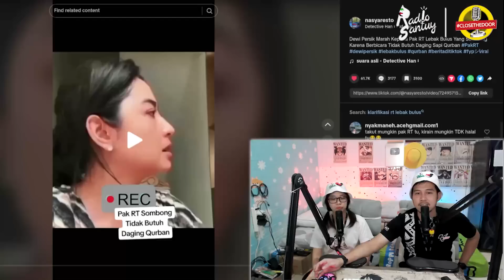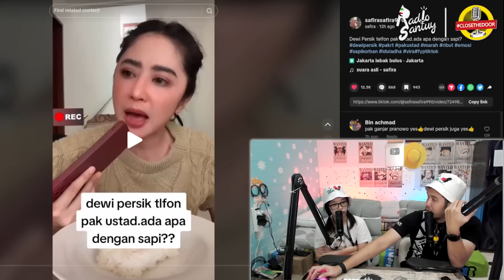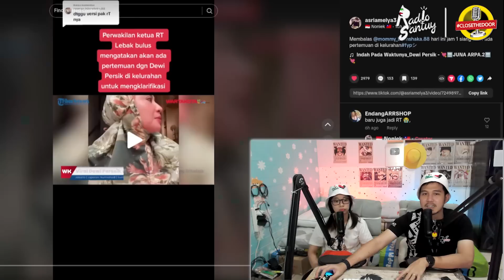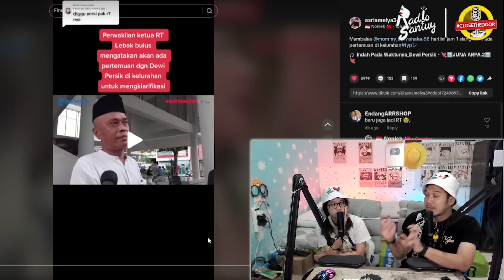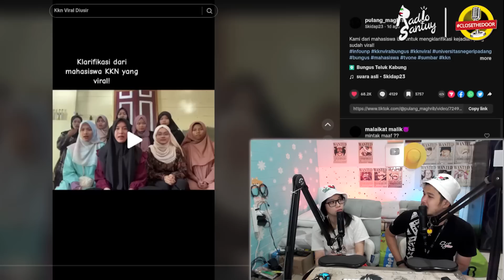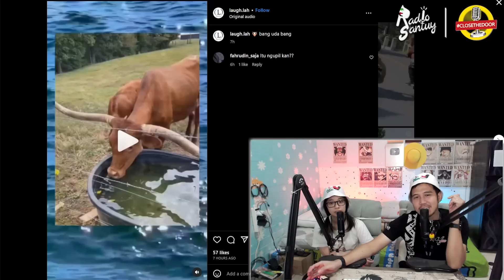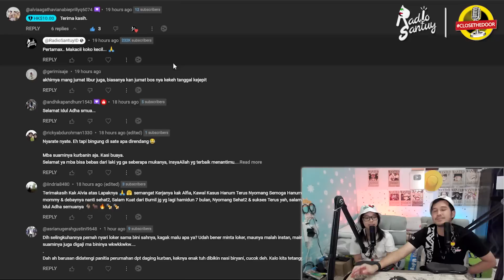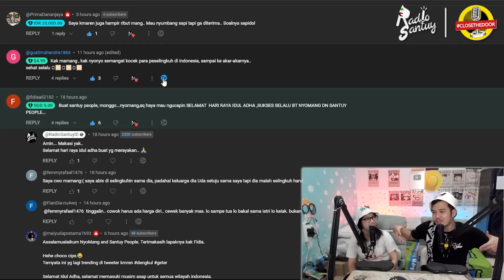Kelanjutan Dewi Perssik VS Pak RT | Mahasiwa KKN Bungus Klarifikasi & Minta Maaf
selamat hari raya idul adha buat santuy people yang merayakan.
panen daging nihhhh.
tudey kita akan melanjutkan perselisihan dewi perssik dengan pak rt lebak bulus nih
wadidaw
ada kesaksian dari ART dewi perssik ini
juga ada pernyataan dari perwakilan rt lebak bulus ini.
katanya sih salah paham, tapi salah pahamnya dimana yak?
hmm kita tunggu kelanjutannya
ada juga nih klarifikasi dan permintaan maaf dari mahasiswa kkn bungus yang nyindir dan diusir nih
kek gimana kelanjutannya?
langsung aja..
gak lupa ada intermezo dari pak muh dan juga pada sapi dan kambing yang bikin salfok saat idul adha ini
gausah pake lama langsung aja kita ceki ceki nyo, play.